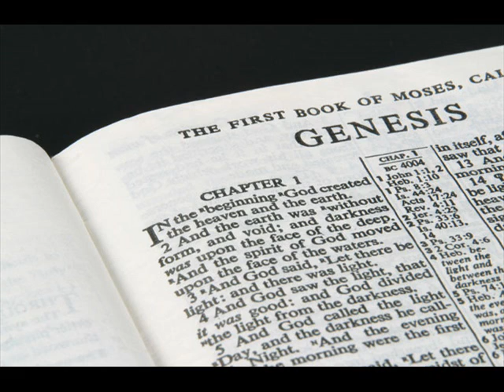Genesis Chapter 41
Pharaoh dreams of the cattle and the ears of grain—Joseph interprets the dreams as seven years of plenty and seven of famine—He proposes a grain storage program—Pharaoh makes him ruler of all Egypt—Joseph marries Asenath—He gathers grain as the sand upon the seashore—Asenath bears Manasseh and Ephraim—Joseph sells grain to Egyptians and others during the famine.